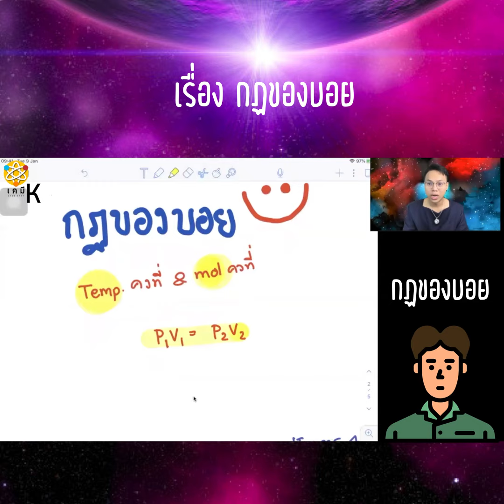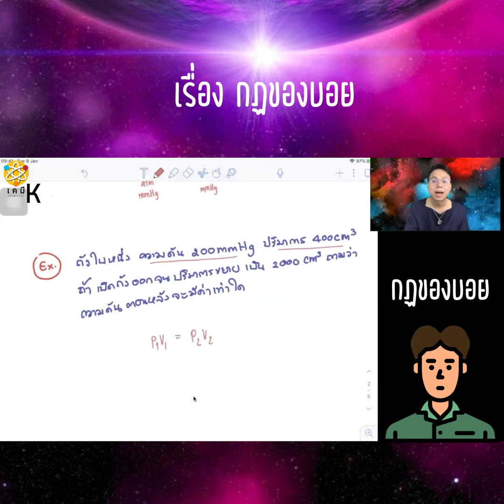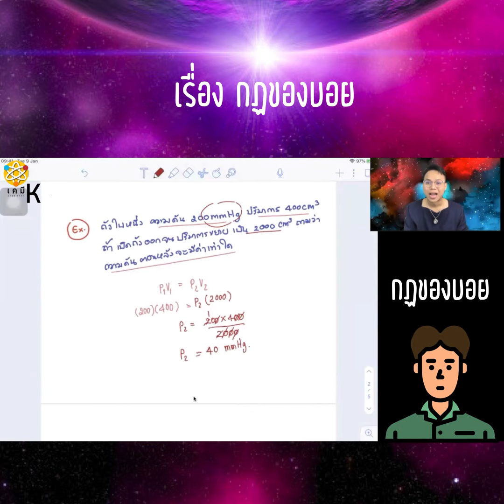เรื่องกฏของบอย เคมีในเรื่องแก๊ส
เรื่องกฏของบอย

เรื่องนี้จะอยู่ในหัวข้อของ แก๊ส
ซึ่งน้องๆ ม.5 หลายโรงเรียนจะได้เจอในเทอม1นี้
ลองเรียนดูก่อนนะ ไม่ยาก แค่ค่อยๆทำความเข้าใจ
ตอนไปเรียนที่โรงเรียนจะได้เข้าใจมากขึ้น
เพราะสูตรจำไม่ยากเลย
ลองฝึกจำและทบทวนดูนะครับ
แต่ถ้าอยากติดตามสาระอื่นๆเพิ่มเติม หรือ ติดตามไลฟ์สด
อย่าลืมแอดไลน์นะครับ